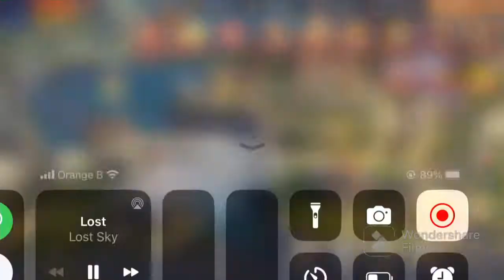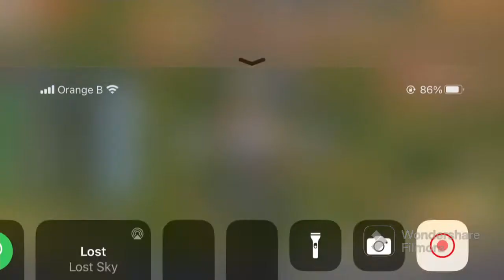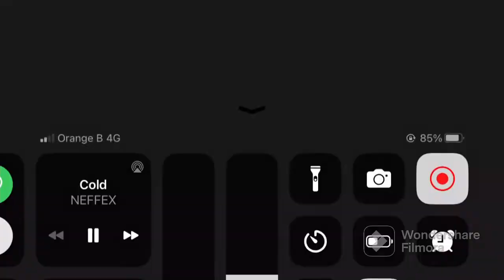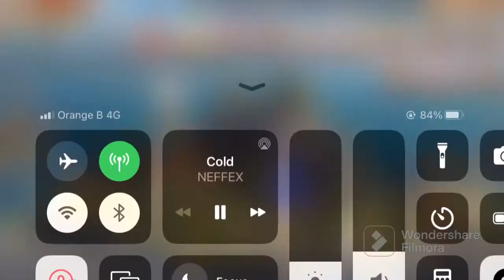King of Avalon. wnter event.